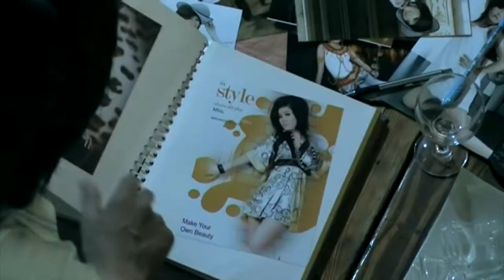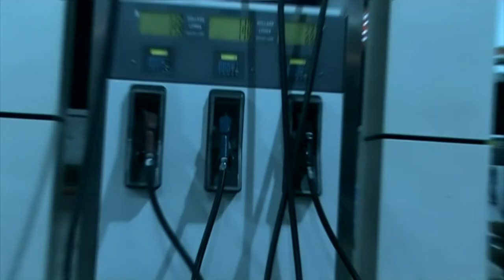Kom Num Sne Neng Nut (Official HD Trailer)